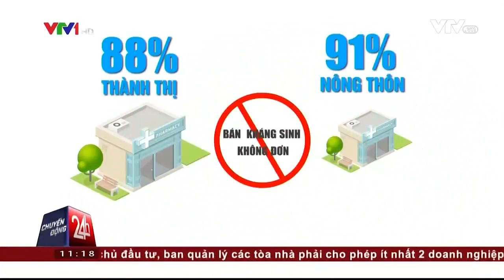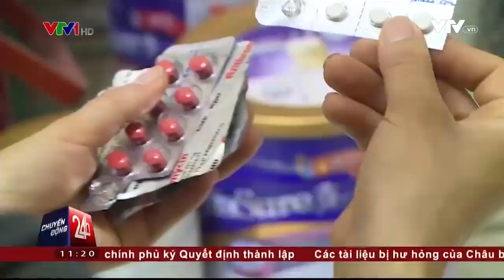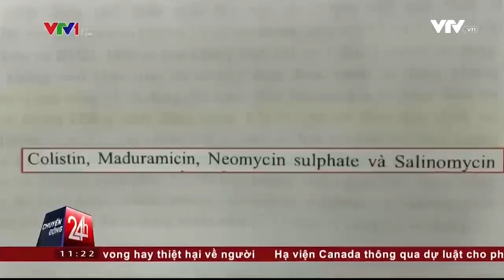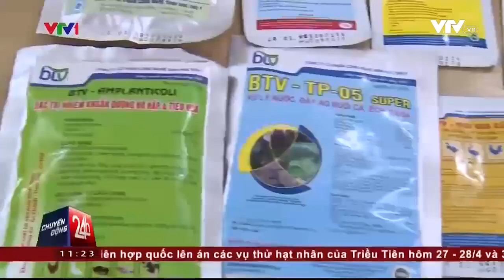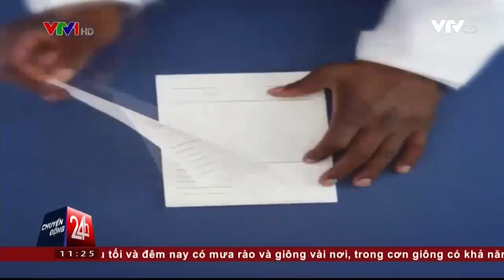Lạm Dụng Thuốc Kháng Sinh - Mối Hiểm Họa Của Loài Người | VTV24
Về mặt lý thuyết hẳn ai cũng biết việc lạm dụng thuốc kháng sinh có thể dẫn đến tình trạng kháng kháng sinh hay còn gọi là nhờn thuốc. Thế nhưng lạm dụng đến độ trở thành người bệnh thì không phải ai cũng có thể hình dung ra được. Thuốc kháng sinh dùng để chữa bệnh nay lại biến chúng ta thành con bệnh. Trong khi nhiều người chưa ý thức được thực trạng này thì hiện nó đã và đang diễn ra hết sức phổ biến tại Việt Nam